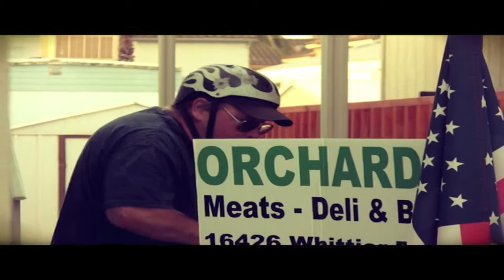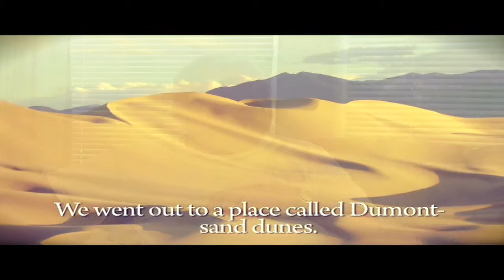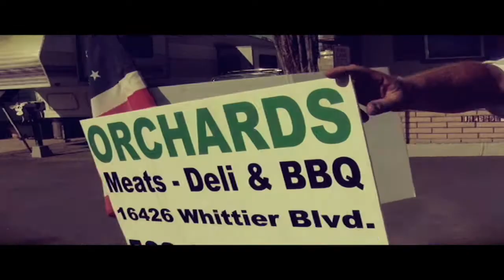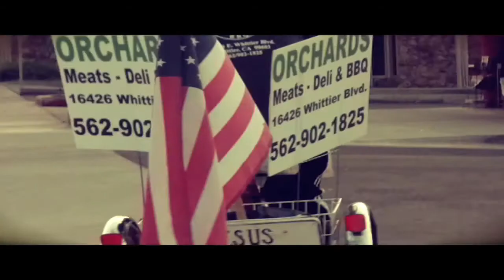Back on the Bike